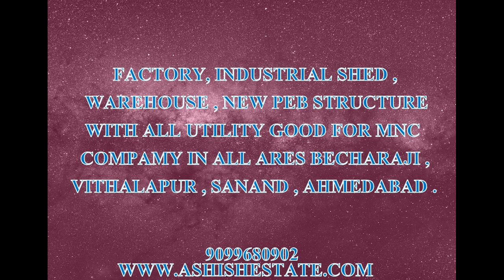FACTORY LAND FOR RENT IN BECHARAJI , VITHALAPUR , MEHSANA - 9099680902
WE ARE SPECIALIST FOR LAND IN VITHALAPUR , BECHARAJI , MEHSANA , AHMEDABAD, SANAND, VATVA, CHANGODAR, KHEDA , VADODARA..SUITABLE FOR COMPANY. GOOD FOR INVESTMENT.